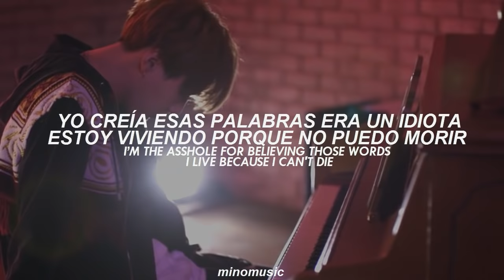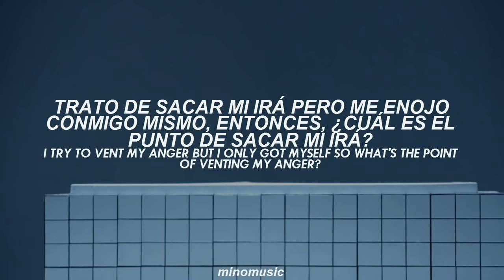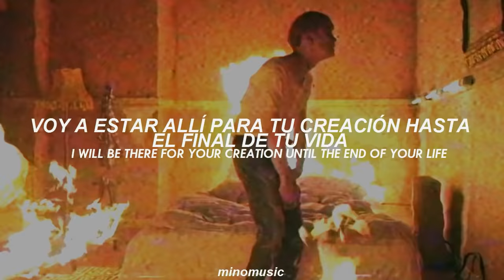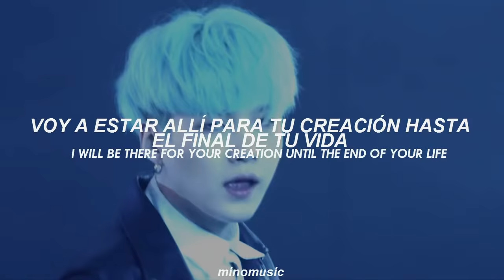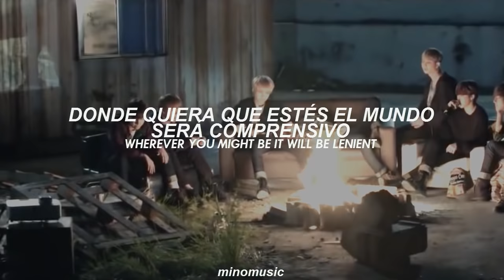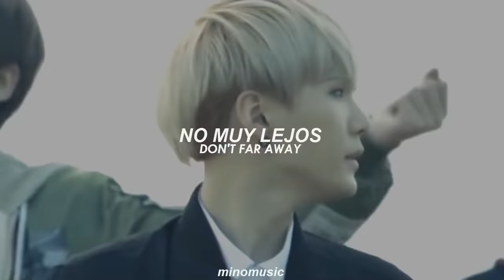So Far Away - Suga, Jungkook & Jin (Sub. Español // Eng Lyrics) [BTS / FMV]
So Far Away (SUGA, 진, 정국 Ver.)
BTS (방탄소년단) - so far away (SUGA, 진, 정국 Ver.)
So Far Away (Suga/Yoongi, Jin & Jungkook)